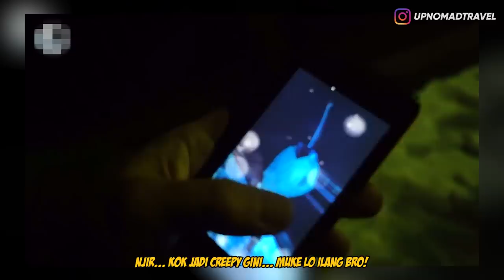5 PENAMPAKAN HANTU JEPANG PALING MENYERAMKAN PART 2 👻 | HORMAD #130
Halooo semuanya!!
Selamat Hari Raya Idul Fitri dan juga selamat Hari Kenaikan Isa Almasih buat kalian semua yang merayakan!
Dan hari ini gw mau ngelanjutin buat ngebahas video2 super creepy penampakan hantu2 jepang Part 2!